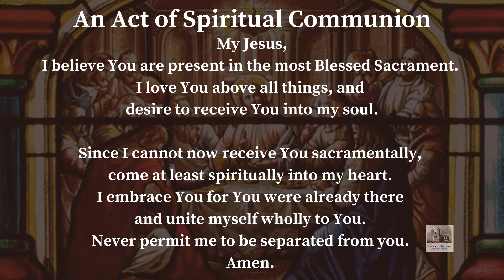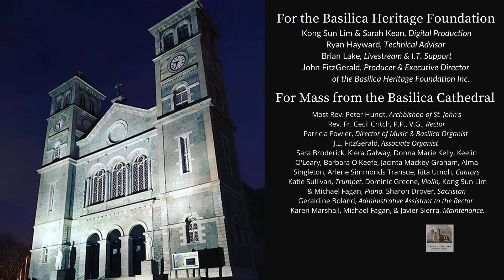Mass for the Second Sunday of Advent (11 am 4 December 2022)